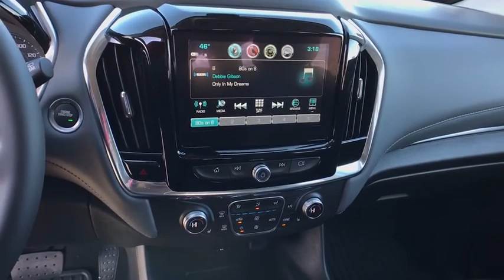2018 Chevrolet Traverse Carson City, Reno, Yerington, Northern Nevada, Elko, NV 18-0955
2018 Chevrolet Traverse
2018 Chevrolet Traverse LT Cloth - Stock#: 18-0955 - VIN#: 1GNEVGKWXJJ195934

The all-new 2018 Traverse is for the go-getters, the adventure seekers, the family thats always in motion and anyone else who finds meaning in the everyday drive. Traverse is completely redesigned for a bold new look that commands all the right attention. Inside, thoughtful details are everywhere  like available leather appointments and premium stitching. And when you need some peace and quiet, the noise-cancelling cabin helps to keep road sounds out. This roomy midsize SUV offers a maximum cargo space of 98.2 cu. ft. and a hidden underfloor rear storage compartment to boot. The standard 3.6L V6 engine allows for impressive power and available towing capability no matter your destination. Plus, the 9-speed automatic transmission offers the smooth shifting you want and the fuel economy you need. Traverse takes safety seriously, especially when it comes to crash prevention. This smart SUV uses available cameras, ultrasonic sensors and radar to look out for potential hazards to help you avoid collisions before they happen. Traverse helps keep you and your family connected and entertained every time you drive. With the Chevrolet MyLink display, Apple CarPlay and Android Auto compatibility, and an available OnStar 4G LTE Wi-Fi connection, youre always in command.